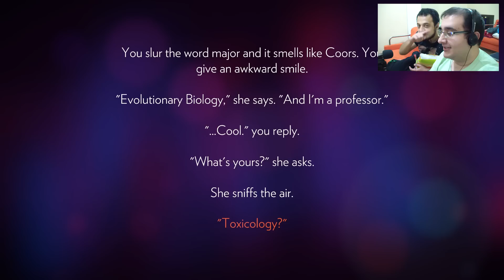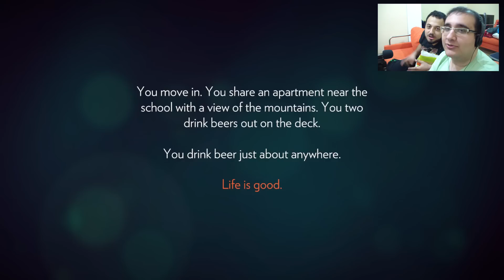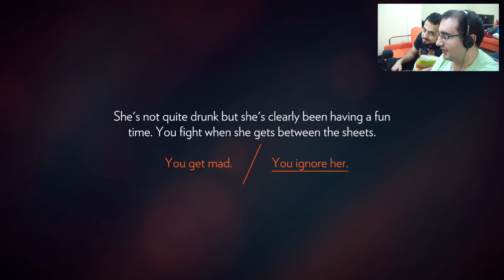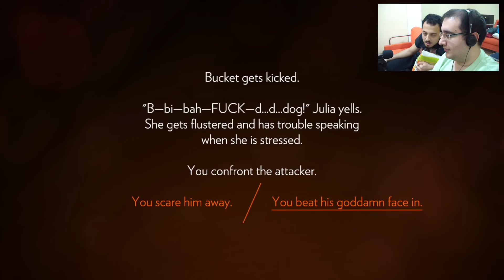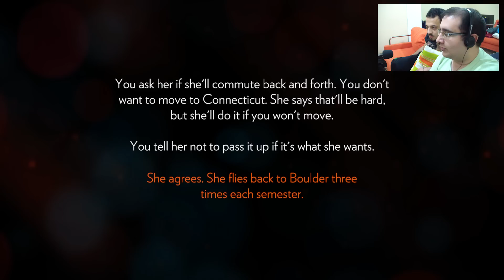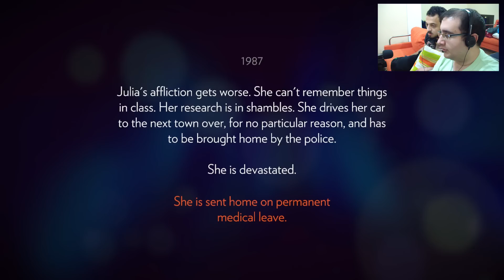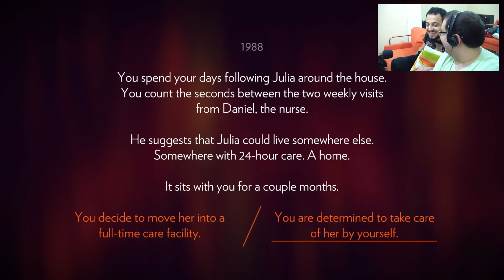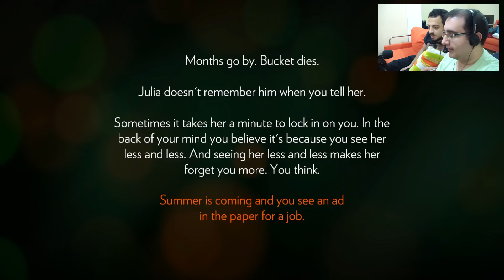İlk İzlenim: FIREWATCH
Ürün Özellikleri:
İşlemci Modeli : Intel Core i7-4720HQ 2.6GHz (6Mb Önbellek, Turbo 3.60 GHz Turbo)
Sistem Belleği: 16GB DDR3L 1600MHz, max. 16GB
Ekran Kartı : Nvidia Geforce GTX 965M 2 GB GDDR5 128 Bit
Ekran : 17.3″ Full HD (1920×1080) Yansımasız Ekran
Sabit Disk : 256GB SSD SuperR2 (2 x128GB SSD) + 1 TB HDD 7200Rpm
İşletim Sistemi : Windows 8.1 64 Bit Türkçe